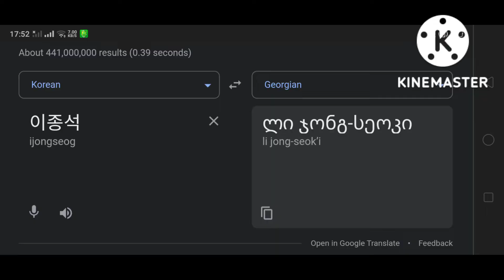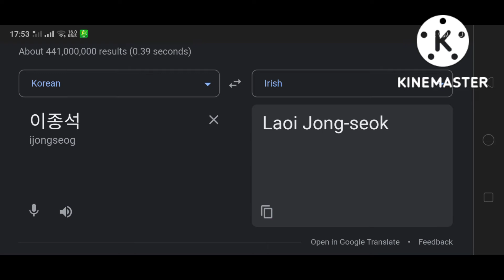Lee Jong Suk In Different Language | Part.3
Part.3 : (Songlist) :
31. 🇸🇮 Slovenian
32. 🇬🇪 Georgian
33. 🇲🇳 Mongolian
34. 🏴󠁧󠁢󠁷󠁬󠁳󠁿 Welsh (Wales, United Kingdom) - Sosban Fach
35. 🇧🇦
36. 🇲🇹 Maltese (Malta)
37. 🇹🇿 Swahili (Tanzania)
38. 🇺🇿 Uzbek
39. 🇮🇸 Icelandic
40. 🇨🇭 German (Switzerland) - Sandra Ledermann
41. 🇿🇦 Afrikaans (South Africa)
42. 🇫🇷 French
43. 🇱🇹 Lithuanian
44. 🇮🇪 Irish (Ireland)
45. 🇱🇦 Lao - Hak Sao Ban Na Kham

Thumbnail : Lee Jong Suk In Laos